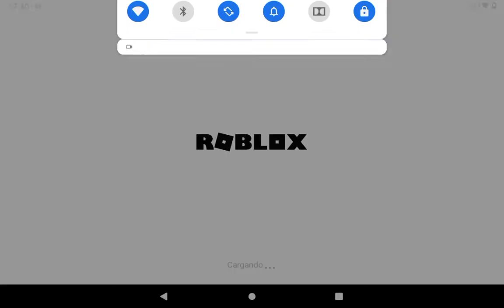*Nuevo peluche* Nueva casa de Hello Kitty. Nuevo laberinto.